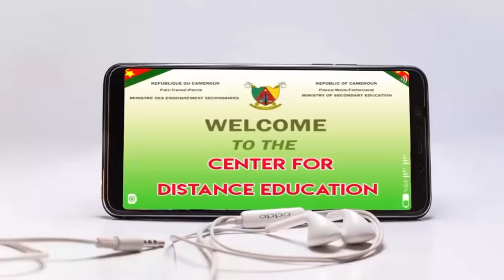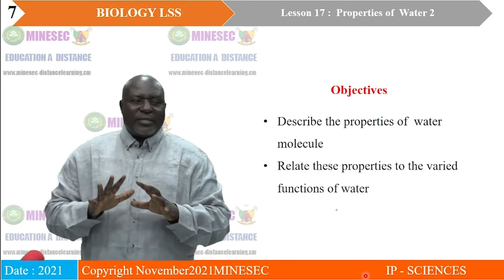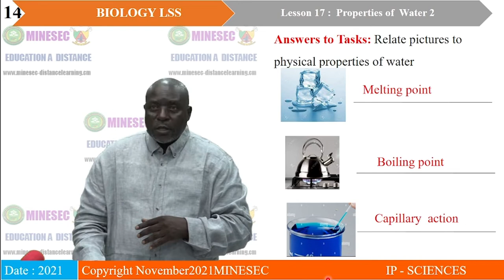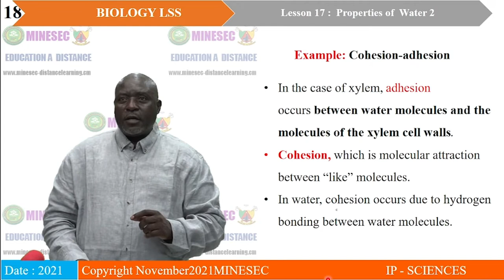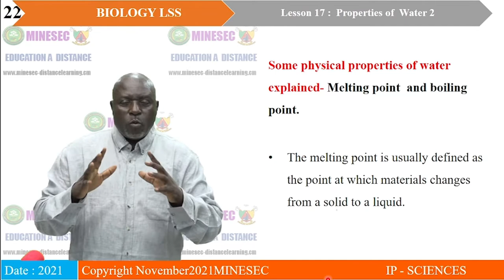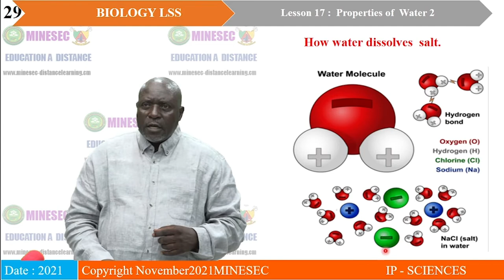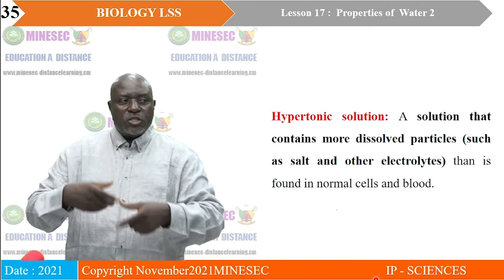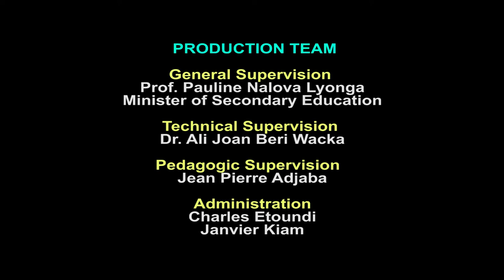IP-SC BIOLOGY LSS Lesson 17 Properties of Water 2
BIOLOGY LSS Lesson 17 Properties of Water 2